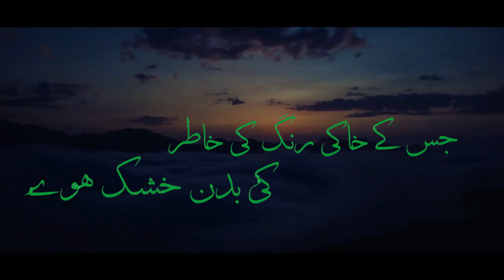Mai Kesay Bhula Skta Hon| میں کیسے بھلا سکتا ہوں Independence Day Tribute video By K-10 | KDS 2020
Pakistan Independence Day Tribute Video By K-10
Finally the wait is over...
Happy 73rd Independence Day Pakistan! 🇵🇰🇵🇰
S.B.Z. Presents..
"یہ وطن ہمارا ہے—ہم ہیں پاسباں اس کے"
Lets revive the talks of struggle and hardships faced by our forefathers in getting a beautiful homeland for us which is known to the world as "Islamic Republic of Pakistan".Lets pay tribute to the heroes ,Leaders, Freedom fighters and all the Martyrs of Independence Movement.
میں کیسے بھلا سکتا ہوں! 💓
May this Flag ace the heights of skies forever!!!
This contribution wasn't possible without the support from the fellow members from K-10
Talha Faraz
Huma Kulsoom
Awais Qayyum
Mohsin Bhatti
Umair Akram
Hiba Eman
Heba Mukhtar
Ayza Noor
Fatema Javed Ch.
⚠️Caution :USE HEADPHONES